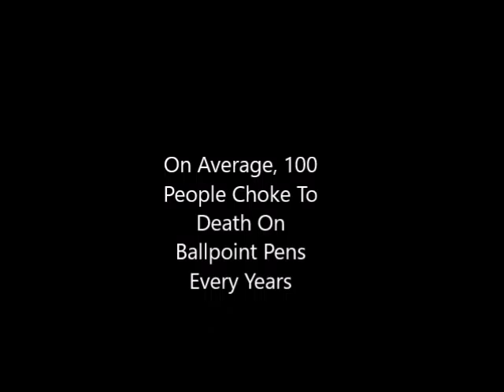ASMR || Deep Voice R.F.O.T.D. #2 - Random Fact Of The Day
Find out what todays random fact is!!
Don't Worry About the Typo! I see it too!!